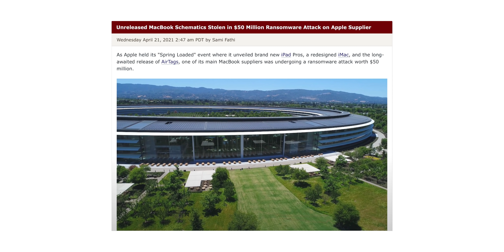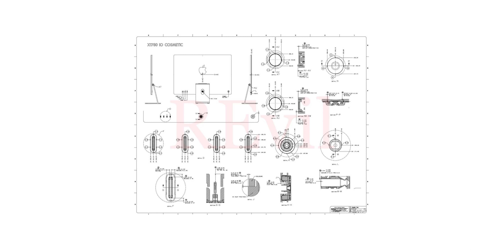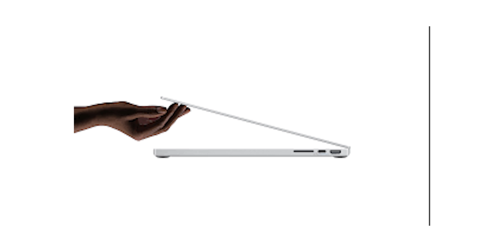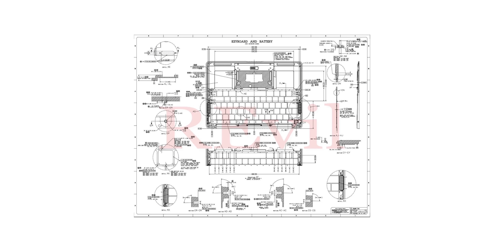Des hacker font FUITER les MacBook Pro M1X 14"&16"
Aide moi à atteindre les 50,000 Abonnés !

André,